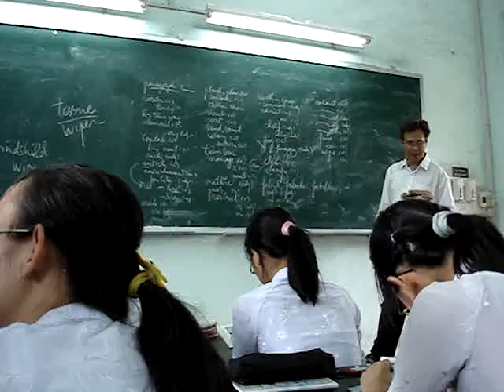A7 LHP 0306 - GDCD - Behind the scenes 4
Gio Anh Van Mr. Ma Van Dinh